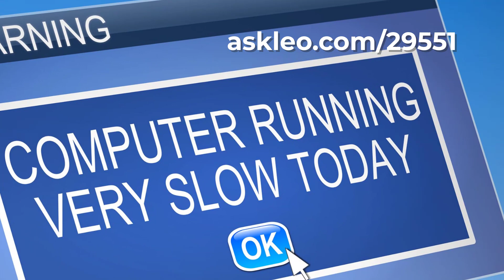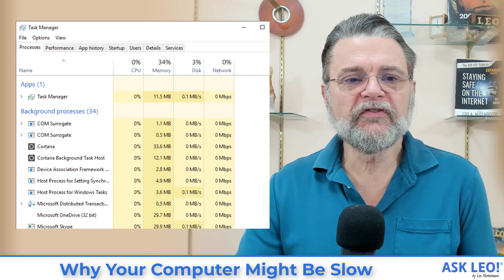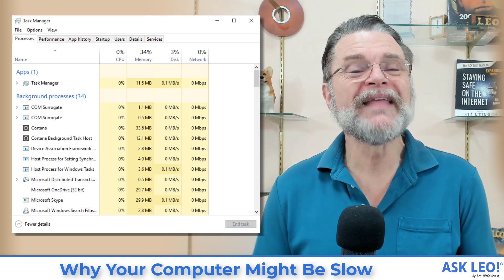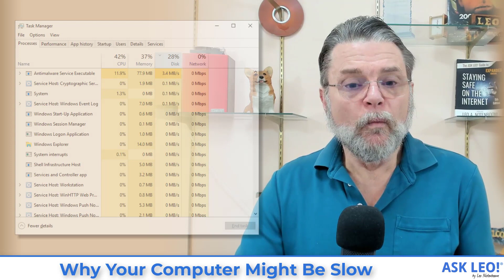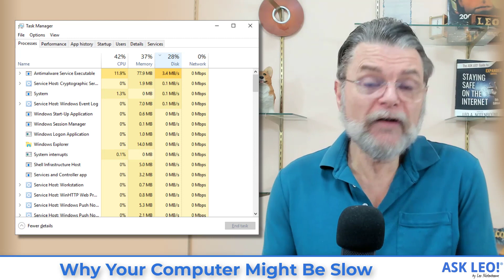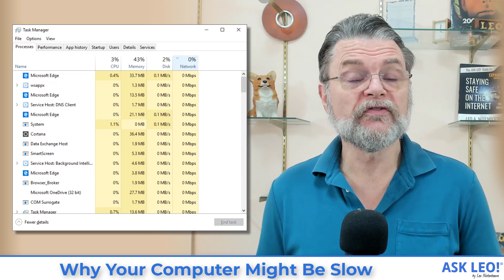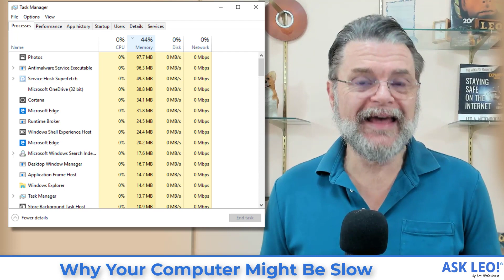Why Your Computer Might Be Slow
⌛ A friend's slow computer provided me an opportunity to review the four primary characteristics of computer slowdowns to help you diagnose issues in the future.

Why a computer might be slow
Your computer’s speed can be impacted by the speed and usage of four different characteristics: CPU, disk, internet, and RAM. Each can cause computer slowness, yet each will have different causes if it does. Even if examining these four aspects doesn’t turn up a suspect, very often they’ll confirm the eventual cause of the slowdown.

Chapters
0:00 The characteristics of speed
2:00 CPU: the processor
4:17 Disk: the storage that sticks around
6:55 Internet: transferring data to and from online services
7:49 RAM: short-term memory
13:12 Let’s blame Edge
13:48 The fix
14:40 The takeaway: what happened?